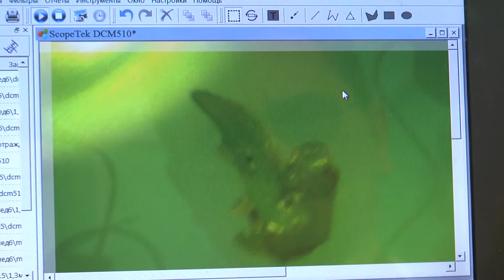Проекты Академии биологии и биотехнологии: клеточные и геномные технологии II